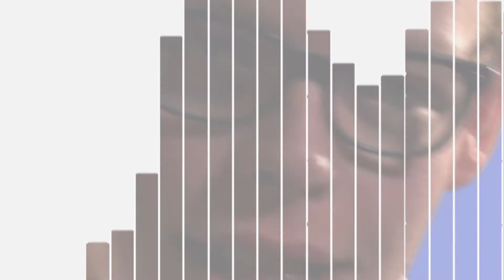Big Thoughts - My Journey [100k & Counting Contest]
Hi all,

Here it is! The first Music Video on this channel! At the same time, this is my entry for the [100k &amp; Counting Contest].